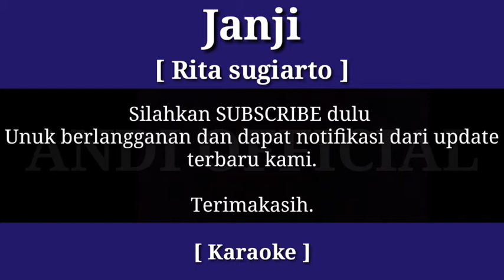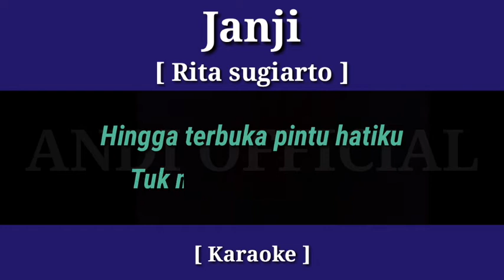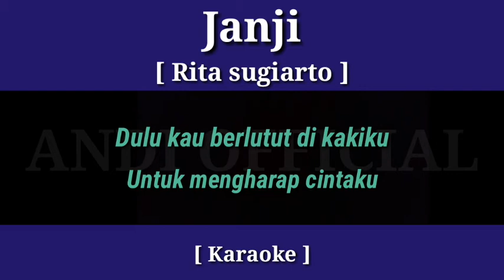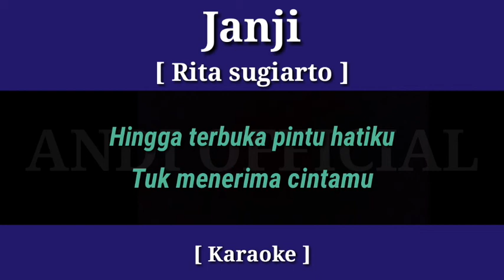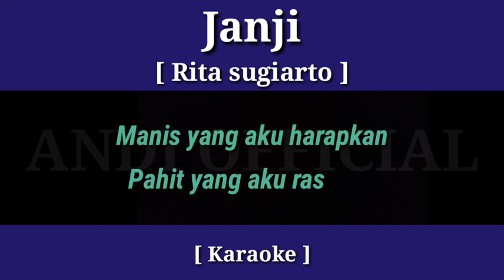Janji / Rita sugiarto [ karaoke ]